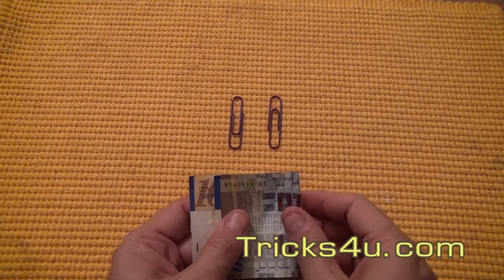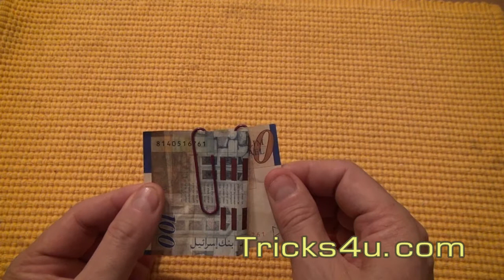The Paperclips & The Banknote